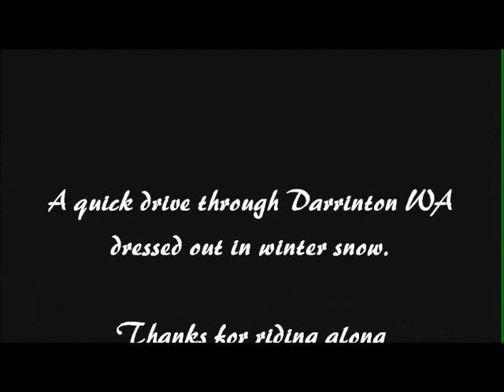Snow Storm January 2012 Darrington WA Pt 1 of 2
This was the first day of the big snow here in Darrington. Not too bad yet. I moved here from FL but was born & raised in Mich. so this is like old home to me. Just love this stuff. I live in my RV full time & wouldn't go back to the rat race for anything. I wrote, performed, recorded & produced the music on this video & I can use it any time I damn well feel like it. SME can KMA. Blessings, 427bk.